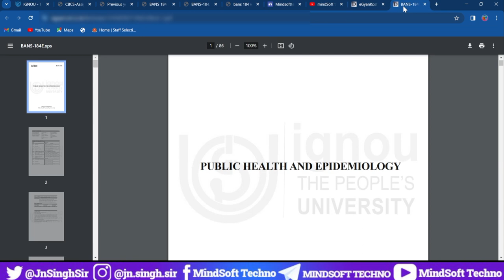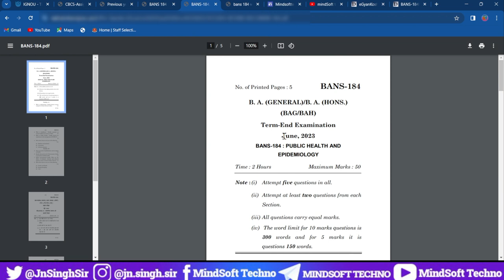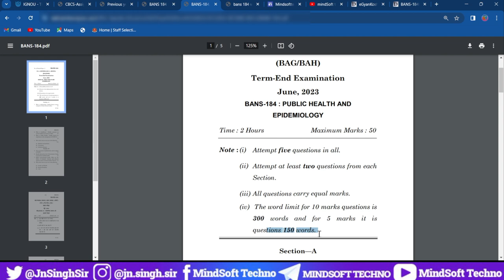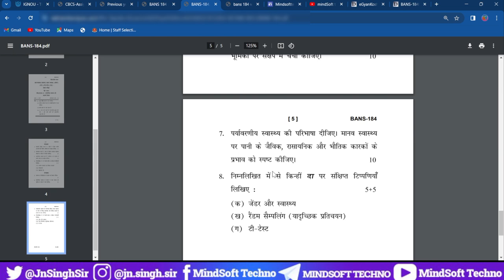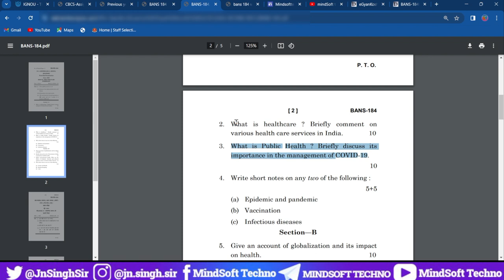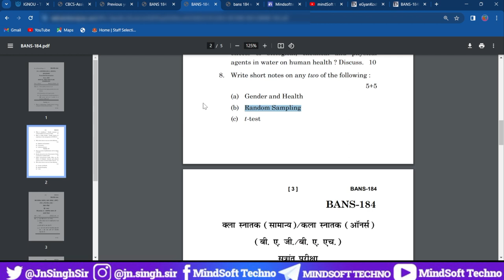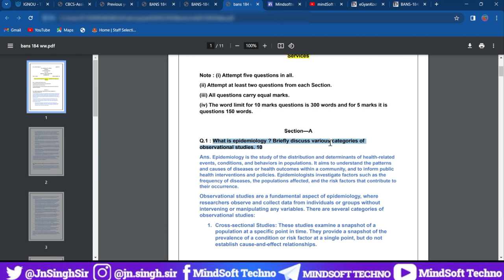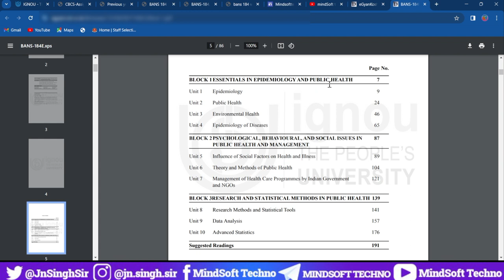BANS 184 Public Health And Epidemiology One Short Video 🔥 Pro Tips And Notes To Score 100% Marks 🤩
BANS 184 PUBLIC HEALTH AND
EPIDEMIOLOGY
One Short. BANS 184 Books... BANS 184 Solved Assignment... BANS 184 Guess Paper And Solved Previous Year Questions Paper. BANS 184 Paper Pattern, Minimum Passing Marks and Tips. A Must Watch Video For All Learners...

Ignou 2023 Exam Best Preparation Tips and Material to score more than 90% Marks in Examination. Pro Tips